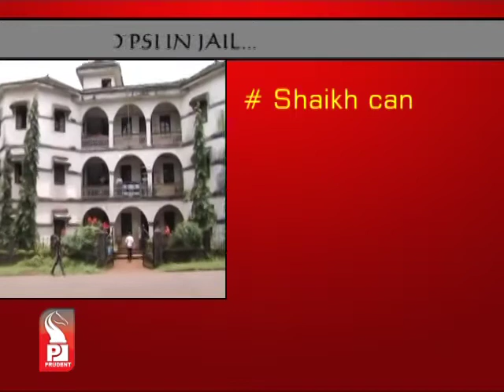Prudent Media English News 17 Sept 13 Part 3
Amit Vaigankar, accused in a rape case, has surrendered to Maina- Curtorim police.Amit was evading arrest since 11th September.